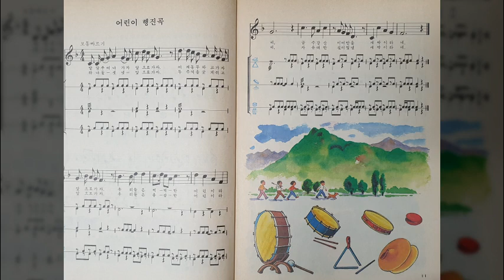어린이 행진곡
발 맞추어 나가자.
앞으로 가자.
어깨동무 하고가자.
앞으로 가자.
우리들은 씩씩한 어린이라네.
금수강산 이어 받을 새싹 이라네.

하나 둘 셋 넷
앞으로 가자.
두 주먹을 굳게쥐고
앞으로 가자.
우리들은 용감한 어린이라네.
자유대한 길이빛낼 새싹이라네.